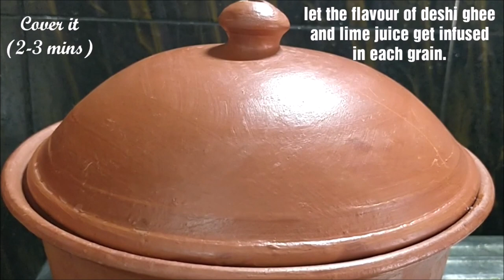ଘିଅ ଅନ୍ନ II Ghee Rice II Authentic Odia Temple Food II